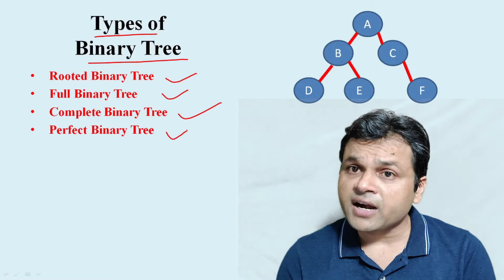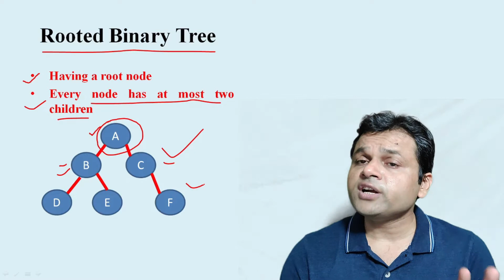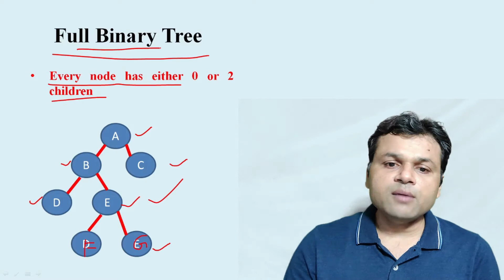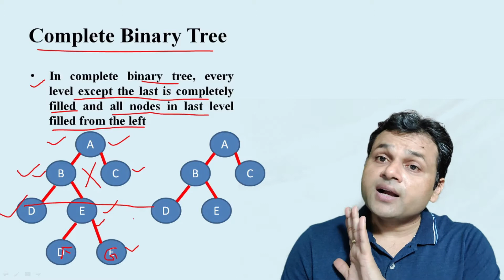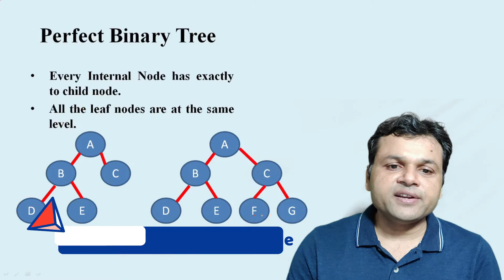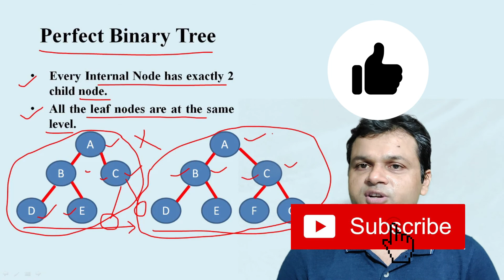Data Structure Tutorial #32: Types of Binary Tree | Rooted | Full | Complete | Perfect Binary Tree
Data Structure Tutorial #32:  Types of Tree | Rooted | Full | Complete | Perfect Binary Tree
Data Structure
Type of Data Structure'
Various Data Stricture
Linear data structure
Non-Linear Data Structure
Array, Linked List, Stack, Queue
Tree, Graph , Heap
Programming Construct(Sequential, Selection and Iteration)
Insertion, Deletion, Traversal, Searching, Sorting, merging in Data Structure
What is Recursion?
How Recursion works?
Creating and Inserting at Linked List
What is Tree?

This channel gives you the video on Programming language, Technology, Latest Trends, Motivational Video and exam alert of MCA Entrances. Here you can easily understand the difficult topics easily in Hindi Language.

list=PLoVVmGDgrrnRxTIXhwV1CDWHKUSNrWz4a